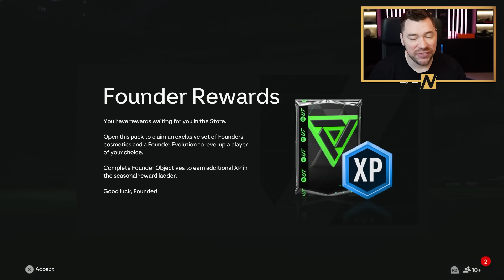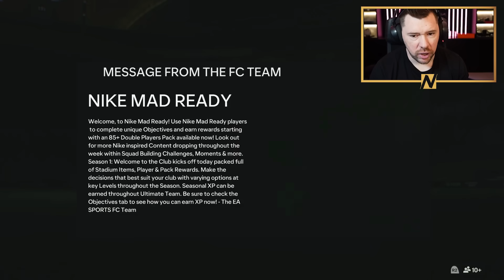A BRAND NEW START! - FC24 Road to Glory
fc24, fc24ultimate team, fut24, fc, fut, 24, fut 24 ultimate team, ultimate team, NepentheZ, DTG, RTG,

eafc24, fc, fut24, fc24leaks, fc24gameplay, fc24 youtube,

Craig Douglas